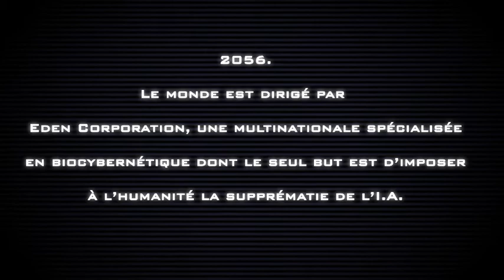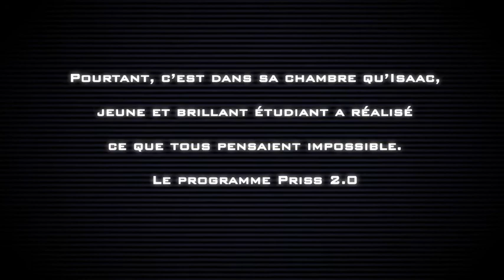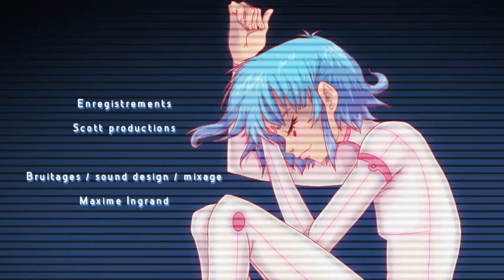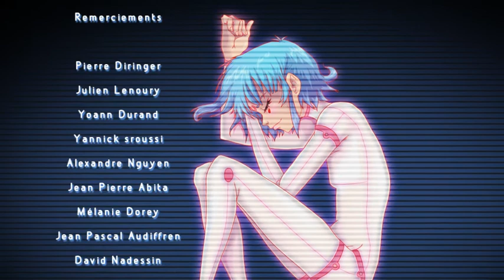PRISS 2 0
Using "groovin magic" by Kohei Tanaka
Réalisé par Michaël Moreira.
« PRISS 2.0 » est un projet de série d'animation 3D au format 26x26'' dédié aux fans de cyberpunk.
Puisant dans les codes graphiques du neo cartoon et dans la structure du conte italien Pinocchio, PRISS 2.0 conte les aventures d'Isaac et Rachel, deux adolescents de 14 ans en cavale, pourchassés à la fois par les sbires d'Eden Corp. et le père d'Isaac, le professeur John Bryant.
Tous recherchent la mystérieuse intelligence artificielle Priss 2.0.
Directed by Michaël Moreira
« PRISS 2.0 » is a 3D animation project, size 26x26", for cyberpunk fans.
Inspired by neo cartoon graphic codes and the italian tale pinocchio, Priss 2.0 tell the story of Isaac and Rachel, two 14 years old teenagers on the run, chased by Eden Corp's henchmen and Isaac's father, professor John Bryant.
All are looking for the mysterious artificial intelligence Priss 2.0.